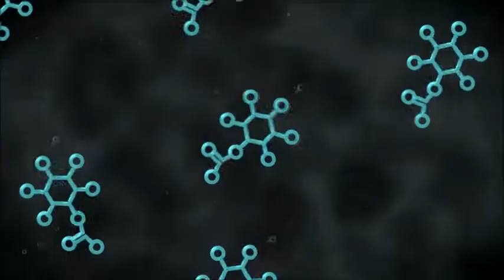Science Isn't Scary Flame Challenge Wrapup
Thank you to all the organisers and sponsors of the Flame Challenge (Alan Alda Centre For Communicating Science, American Association For The Advancement of Science, American Chemical Society).